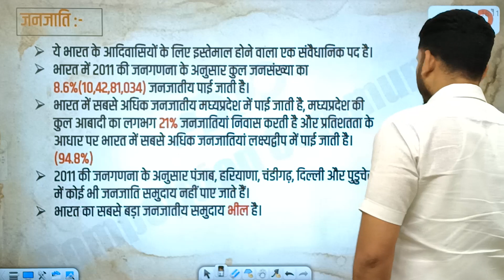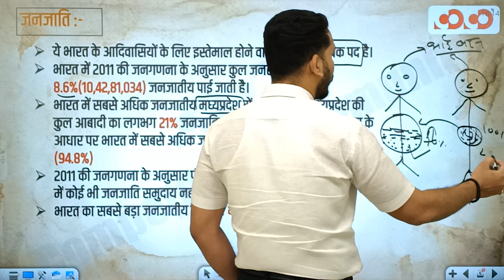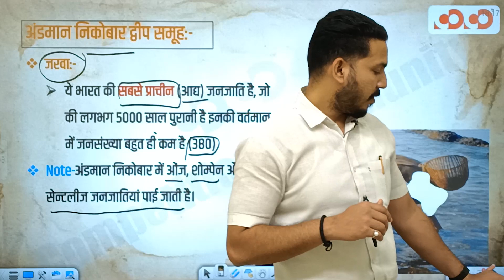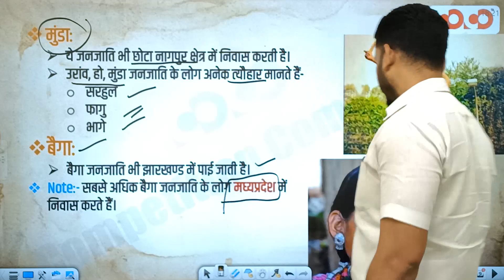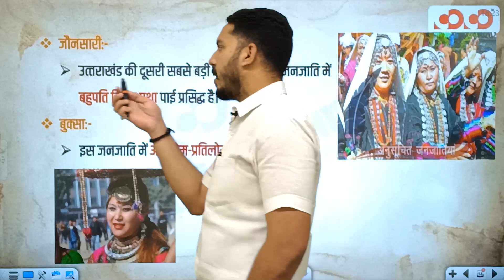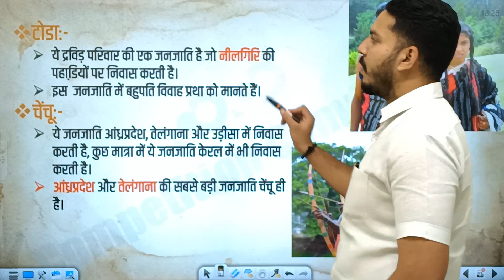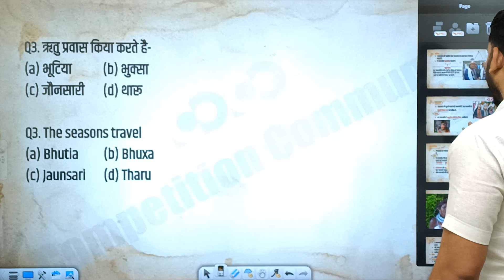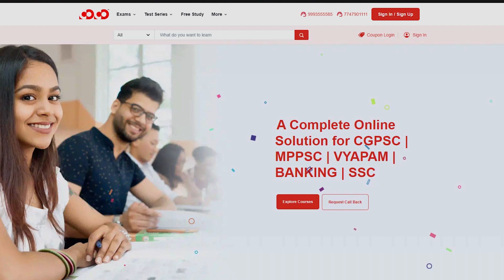Lecture-09# भारत की जनजातियाँ | Indian Geography (UNIT-04) | Ishar Sir | MP PSC 2022-23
CoCo English Adhikari [Part of Competition Community] द्वारा मध्य प्रदेश लोक सेवा आयोग ( MP PSC PRE ) प्रारंभिक परीक्षा 2022-23 हेतु, MCQ Series with PYQ ” का प्रसारण हमारे YouTube Channel पर 10 अप्रैल 2023 से किया जा रहा है, जिसका सम्पूर्ण विवरण निम्नानुसार है: -

👉 यह MCQ Series with PYQ, पूर्णतः निःशुल्क होगा, तथा English Adhikari YouTube Channel पर उपलब्ध होगा।

👉यह Series  Bilingual होगी।

👉 यह सीरीज सोमवार से शनिवार  प्रत्येक विषयानुसार पढ़ायी जाएगी।

👉"For CGPSC/UPSC aspirants, COCO is starting new offline batches at all our 4 centers - Bilaspur, Raipur, Durg, Rajnandgaon.

👉For Bank, SSC, Railway aspirants, COCO is starting new offline batches at Bilaspur and Raipur.